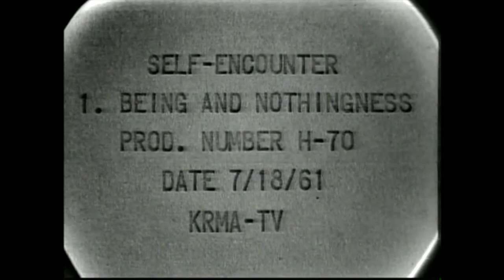Self Encounter: A Documentary on Existentialism, Ep. 1, (Better Sound)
This is a documentary featuring Hazel Barnes from 1961. This documentary already exists on YouTube, but its sound is less than desirable, due to an annoying high pitched hissing in the recording. The Divine Names has doctored the sound and reattached it to the video. This should provide a better listening experience. I will be posting the rest of this docu-series over the next couple weeks. Enjoy!